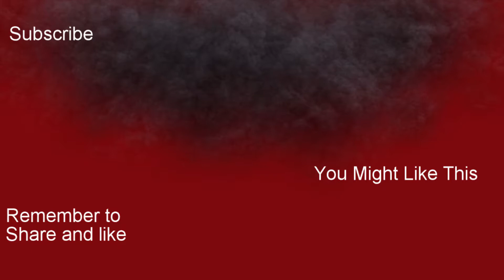QUAD KILL - Counter Strike Global Offence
i play counter strike global offence and i kill 4 people in a row making it a quad kill